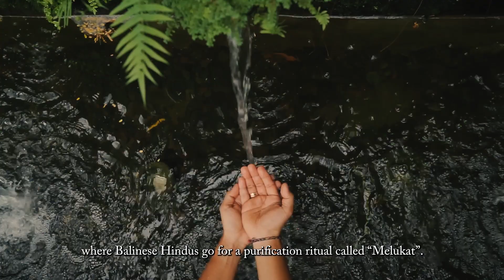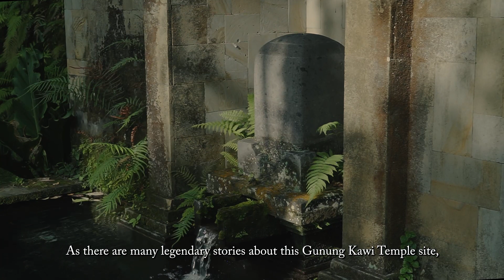Patih Series: Episode 1 "Destination within the Village"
Welcome to A Sanctuary to Relax One's Mind, Body, and Soul.

Today’s journey allows our Ladies and Gentlemen to fully immerse themselves in a nature-inspired experience.

‘Patih’ is a term to call our butlers — derived from the Sanskrit word meaning ‘the king’s right-hand man’. The service is subtle, gracious and honest. They are the key person to make your journey most memorable and last a lifetime.

Tirta Empul
Our guests are drawn to Bali for different reasons. Some seek a retreat, while others desire to connect with a culture whose traditions live on. Therefore, Mandapa Reserve creates the signature destinations within the resort. You might be wondering why there are so many water fountains when you enter the resort. These 75 water fountains represent the Tirta Empul – the Holy Spring Water Temple.
The original Tirta Empul is located near the town of Tampaksiring, Bali, and it’s a sacred temple by the Balinese Hindu community, dedicated to Vishnu, the Hindu God of water.
The temple compound consists of a “Petirtaan” or bathing structure, famous for its holy spring water, where Balinese Hindus go for a purification ritual called “Melukat”. In the Balinese language, Tirta Empul means water gushing from the earth, which for this reason, Tirta Empul is regarded as a holy spring.

Gunung Kawi Temple
When you pass our Suites building, you may see the six temples in front of it. The original Gunung Kawi Temple was designed to provide a residence for the souls of ancient kings.
As there are many legendary stories about this Gunung Kawi Temple site, there are historical stories circulating in the community. It is believed that the mythical giant Kebo Iwo carved out all the ancient tombs in one night with his fingernails.

Rice Paddies Field
These majestic three acres of rice paddies with a traditional barn on stilts, represent the Tegalalang Rice Paddies field.
The villagers come and work in the rice paddies and bring daily offerings to the temple, giving the resort the feeling that it’s part of a close-knit community.
Take a stroll, and you will find the Dragonflies in the rice field. Little is known that dragonflies are actually become friends of farmers because they are predators of agricultural pest insects.

And the stories continue...
Patih Series: Episode 2